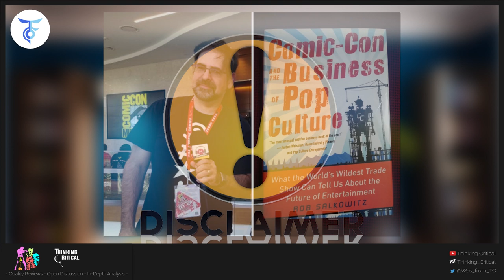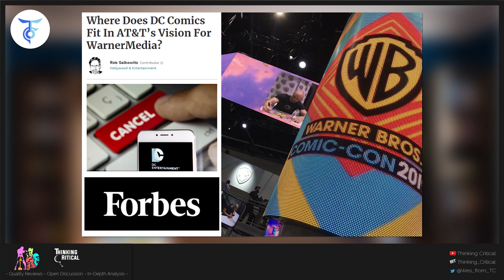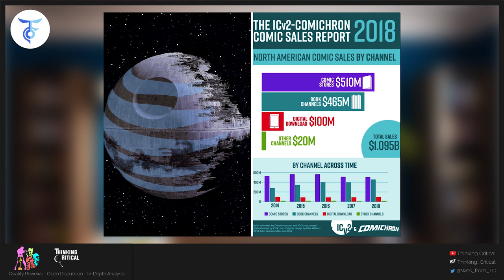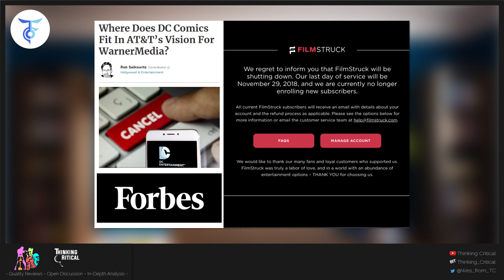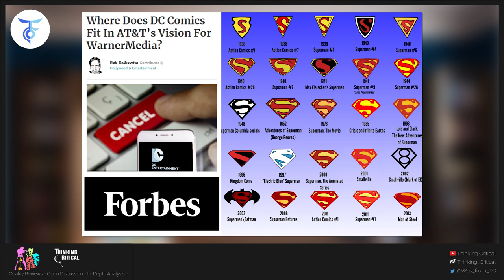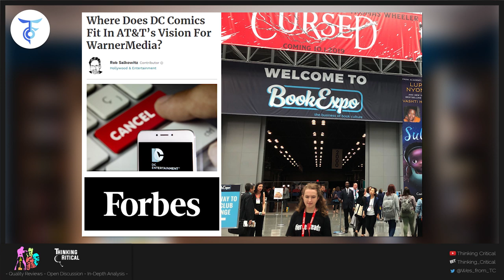DC Comics Publishing Future at WarnerMedia in Doubt?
There’s a recent article titled “Where Does DC Comics Fit in AT&T’s Vision for WarnerMedia?” from Forbes Hollywood and entertainment writer Rob Salkowitz making the rounds on social media.  I saw a ton of wild speculation foretelling doom and gloom for DC Comics based on the report. I wanted to put out my thoughts after reviewing the article and a doing bit of general research.  For those unaware ATT&T acquired DC Comics parent company Time Warner in June 2018 for a hefty $85B price tag. And just like that Distribution giant ATT&T was flush with heavyweight content and creative entities like Warner Bros, HBO and Turner. This has left some, like Rob Salkowitz, speculating what place, if any, DC Comics has within ATT&T and WarnerMedia.

Rob Salkowitz, a recognized expert in digital media and the global digital generation, regularly writes about comic books and comic related movies for Forbes. So he certainly has credibility in the industry. His bio describes him as “a business analyst and futurist specializing in the disruptive effects of digital technology and the digital generation on work, business and culture.” He’s best known in comic circles for writing “Comic-Con and the Business of Pop Culture: What the World's Wildest Trade Show Can Tell Us About the Future of Entertainment”. The late Stan Lee is quoted saying “Even I learned new stuff. If you're a comic book nut like me, miss it at your own risk” about the book. So the contents clearly have merit.

But it’s not 100% faultless. One of the big conclusions the book discussed back in 2012 was “the rise of digital comics distribution as a significant market force.” Currently digital comics aren’t nearly the comic book market game many forecasted. Digital comic sales boomed from 2012 until 2014 when they flat lined and have maintained steady between $90 and $100 million annually. All the while comic industry sales have grown $300 million total. Also he’s built part of his comic industry reputation on identifying industry trends at San Diego Comic-Con. Which makes him uniquely qualified but also likely susceptible to his own professional biases.

I want to give a brief disclaimer before I get into this. I was an intelligence analyst in the military for 16 years. I took sets of incomplete information and provided as clear a picture as I could to key decision makers for many years. I have a ton of experience taking circumstantial information and making sense of it. My thoughts are nothing personal against Rob Salkowitz or Forbes. I’m not saying some of his assertions are incorrect. But I do see possible holes in some of the conclusions he arrives at. Most importantly that WarnerMedia has no vision for DC Comics in their future. Let’s get into the article so I can give my reasoning for dissenting with some of his beliefs.

Rob Salkowitz’s provides a somewhat compelling supporting argument for his theory regarding DC Comics presence at SDCC 19. But he never begins proving his initial concept correct so it’s all moot until he provides significant corroborating evidence.

Where Does DC Comics Fit In AT&T’s Vision For WarnerMedia?

Inside CEO John Stankey’s ‘Action-Oriented’ Approach to Reposition WarnerMedia

Comic-Con and the Business of Pop Culture: What the World's Wildest Trade Show Can Tell Us About the Future of Entertainment Review

DC and Warner Bros. Unite for San Diego Comic-Con

Consumers spent $4.5 billion on DC Comics merchandise in 2016